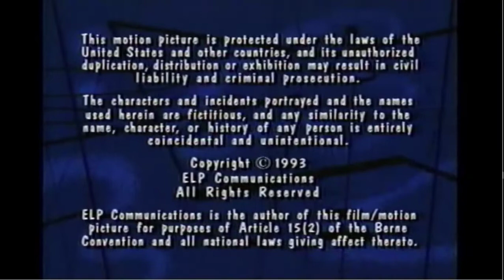Columbia Pictures TV Distribution/Universal Belo Productions/Columbia Pictures Television (1993)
Credit to BshUp.
From an original airing of the 3rd episode of Season 2 to "Beakman's World" on CBS. For GH32143, Marcus Montgomery's Logo Archive, Jude A, and Valve.

Sourced from archive.org.